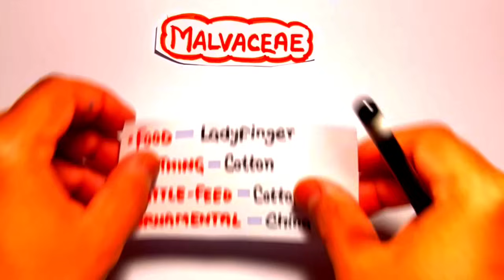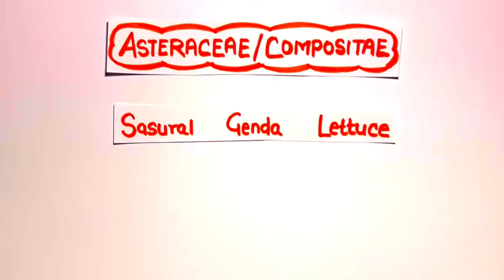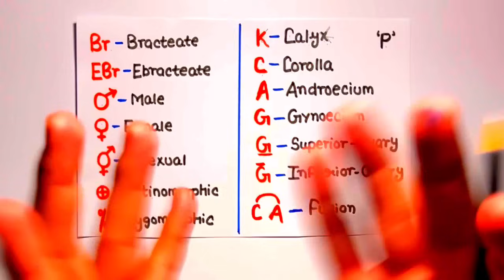New PLANT FAMILIES With Tricks🔥 Malvaceae,Poaceae,Asteraceae | Neet 2024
new PLANT  FAMILIES
(Malvaceae,Poaceae,Asteraceae)

👇👇 Fastest Revision Notes👇👇
"Ncert Smasher"